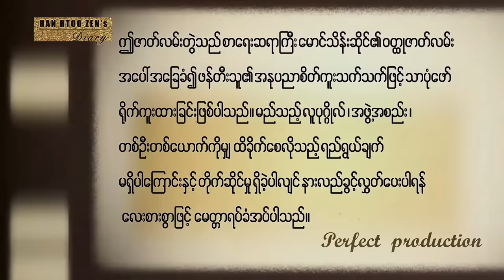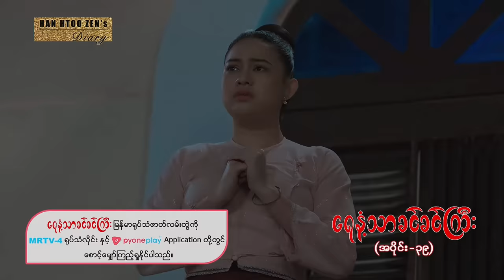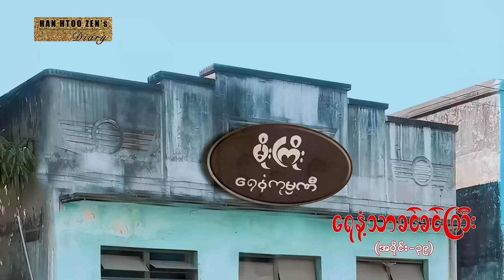အေမီမြိုင်အိမ်လာလည်တာခင်ခင်ကြီးသိသွားပြီ မောင်မောင်ဦး နဲ့ ရေနံ့သာခင်ခင်ကြီး (အပိုင်း ၃၉)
မောင်​မောင်ဦး ငယ်ဘဝအဖြစ် ဟန်ထူးစျာန်